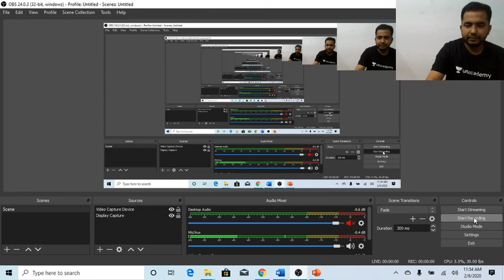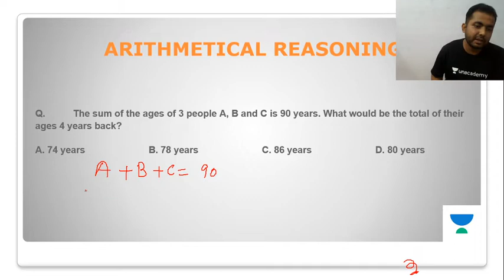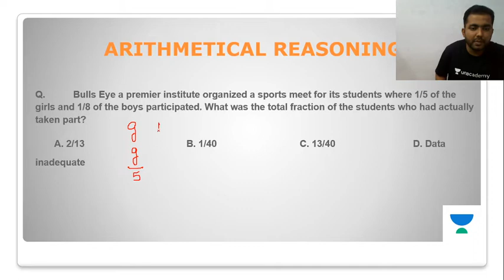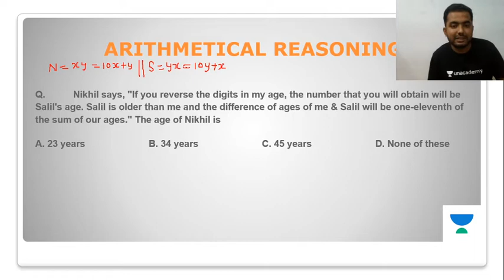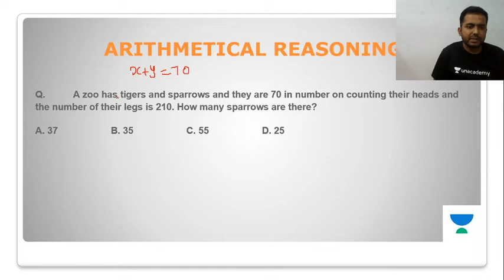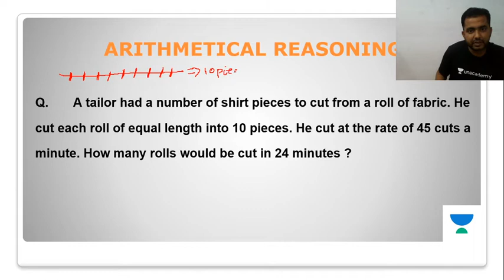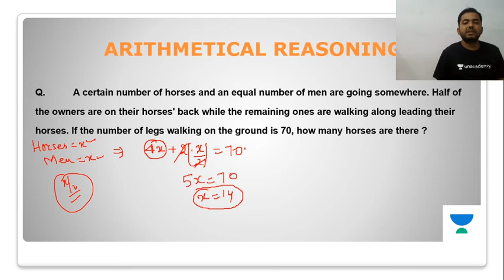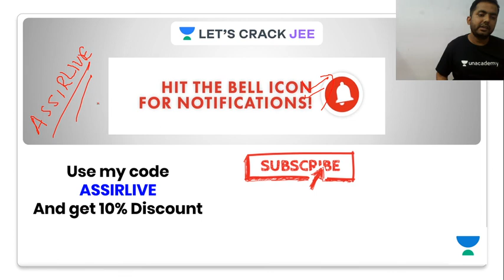Arithmetical Reasoning | Mental Ability Test | Class 10 | Foundation Course | Ajay Singh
Ajay Singh and more top educators are teaching live on Unacademy Plus.

This lesson starts with a discussion on Arithmetical Reasoning under Mental Ability Test for Class 10. It is very important for the Foundation Course. In this lesson, Ajay Singh shares his various preparation strategy which will help you to crack the exam.

Arithmetical Reasoning
Mental Ability Test (MAT) Class 10

Unacademy Plus Subscription Benefits:
1. Learn from your favorite teacher
2. Dedicated DOUBT sessions
3. One Subscription, Unlimited Access
4. Real-time interaction with Teachers
5. You can ask doubts in live class
6. Limited students
7. Download the videos & watch offline

Jee
Jee 2020
Jee Main
IIT- JEE
Jee 2021
Jee Foundation
Jee Mains January 2020
Jee Syllabus
Jee Cutoff